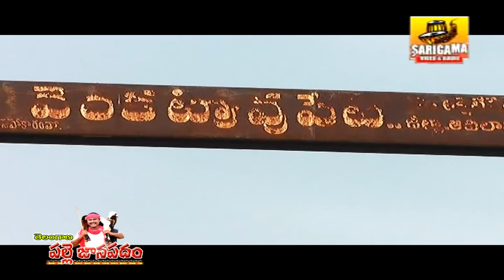Palleturammo | Telangana Folk Video Songs | Janapada Songs Telugu